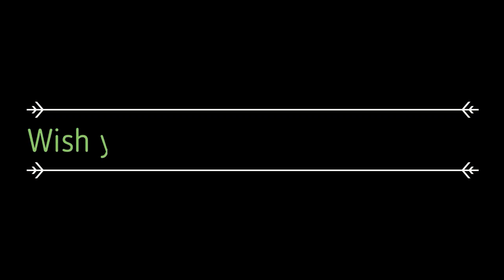70th Republic Day Celebration in our Society | Republic Day 2019 | Himsagar Apartment |Greater Noida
Republic Day honors the date on which the Constitution of India came into effect on 26th January 1950. This is a small video showing how we celebrate 70th Indian republic day in our society.